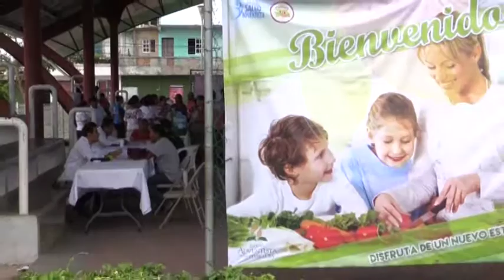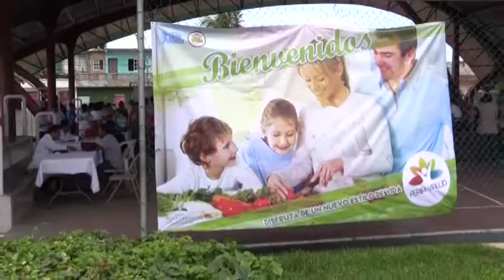Personal de hospital gral. del sureste realiza brigada de salud 26/8/2016